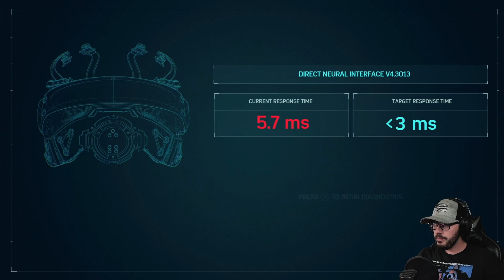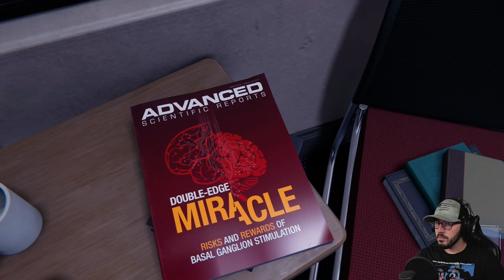Mr Lee's Last Stand!!! | Marvel's Spider-Man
My Instagram spiderman marvelMarvel spidermanMarvelspidermangameplayMarvel'sSpiderManSpidermanSpidermanspider man teamspider-man spidermanteam spider man vs bad guy team